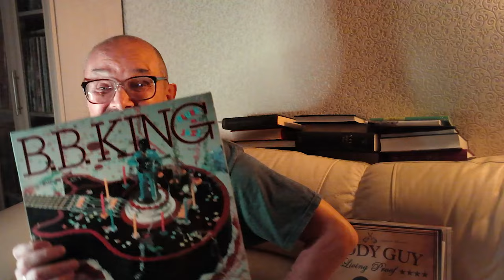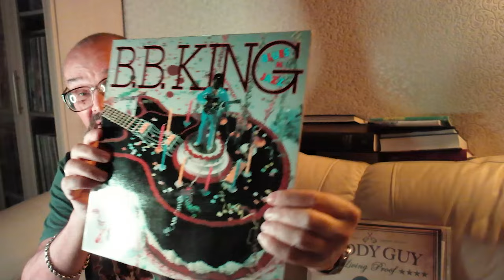Алексей Рыбин про B.B.King - Blues And Jazz - 1983